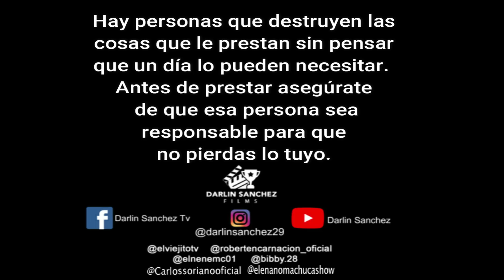Mi Vesina destruy3 todo lo mio y no creerás la razón...